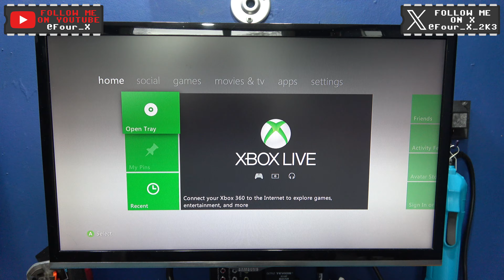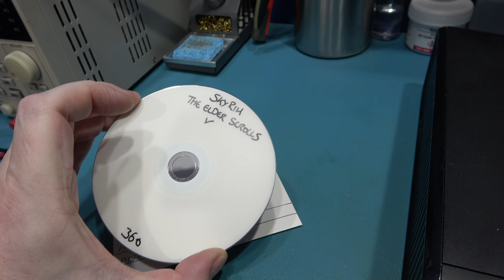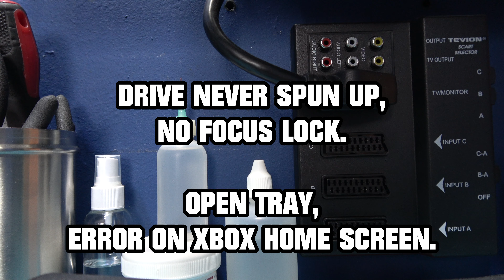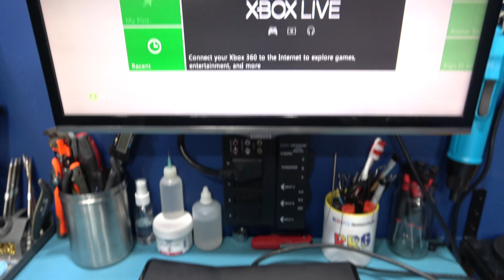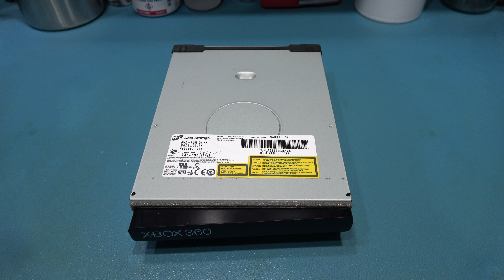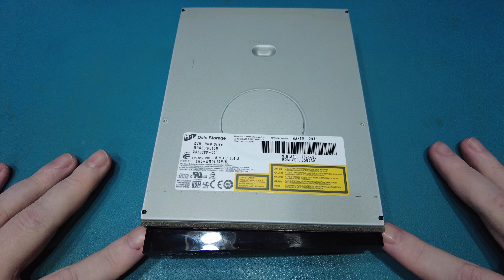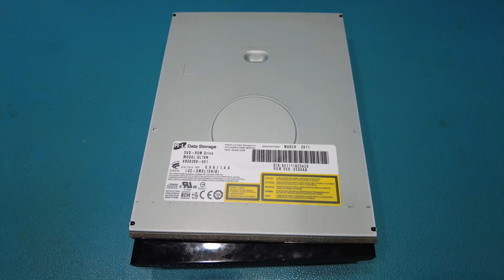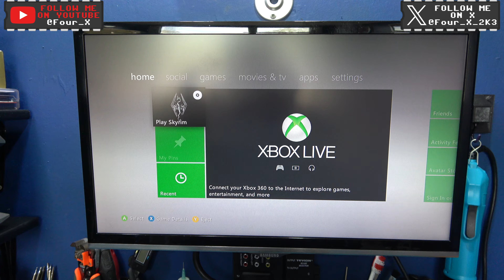Microsoft Xbox 360 Slim - Repair - Optical Pickup (Laser) Replacement & Service (Hitachi-LG, DL10N).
In this video I repair my friends Microsoft Xbox 360 Slim which has a bad Optical Pickup (Laser) for the internal Hitachi-LG DL10N DVD-ROM Drive. While inside I also change the Eject Belt and give the drive a good service.

0:00 - Neo Geo Boot Animation intro.
0:35 - Introduction.
1:29 - Symptoms of the faulty Optical Pickup (Laser)
3:49 - Explaining the Clicking from the Optical Pickup (Laser)
14:15 - DVD-ROM needs a good Service also.
16:27 - Explaining the models of Optical Pickup (Laser) for the Hitachi-LG DL10N.
22:58 - Replacing the Optical Pickup (Laser).
32:43 - Replacing the Drive Eject Belt and giving the DVD-ROM Drive a Service.
37:07 - Re-Assembling the DVD-ROM Drive.
43:22 - A quick test.
44:58 - All back together and looking great.
46:35 - Video Wrap Up.
47:13 - Thanks for Watching.